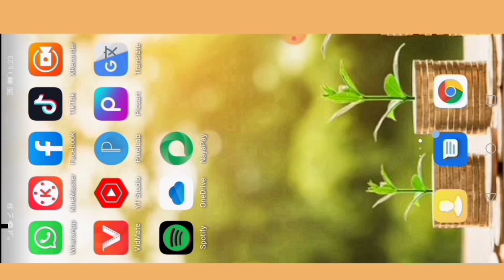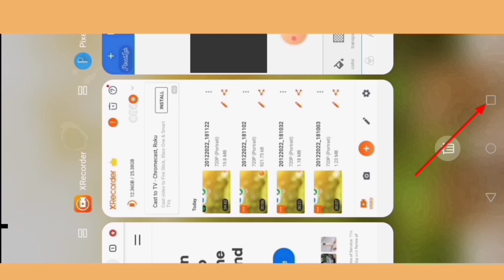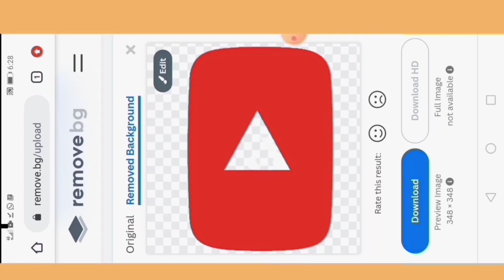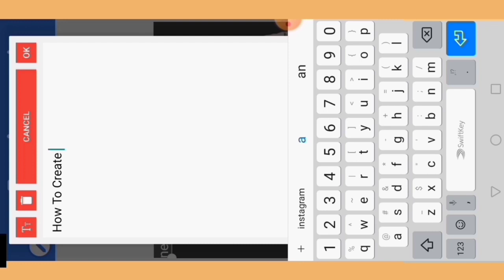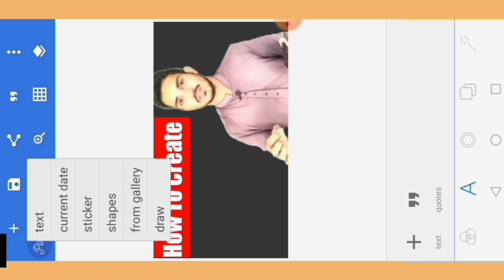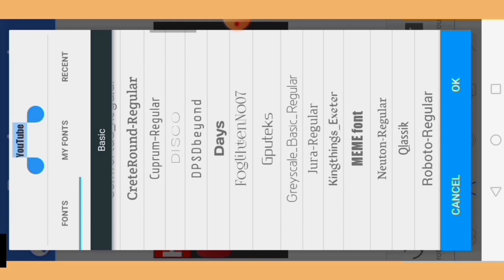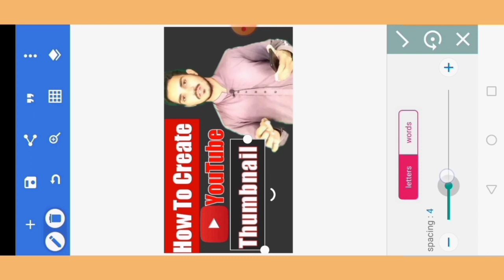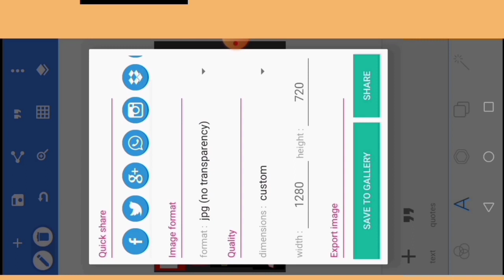Mobile se thumbnail banane ka tarika in urdu 2023. How to make thumbnail for youtube video.